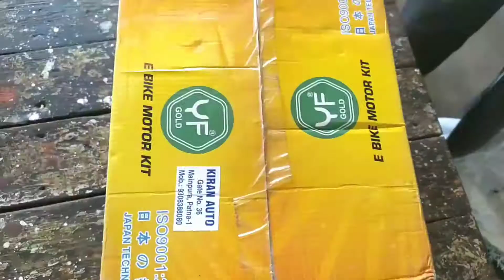Unboxing 24 Volt 250 Watt Electric cycle kit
Electric bicycle Kit under 6000 Rupees, 2022 latest kit